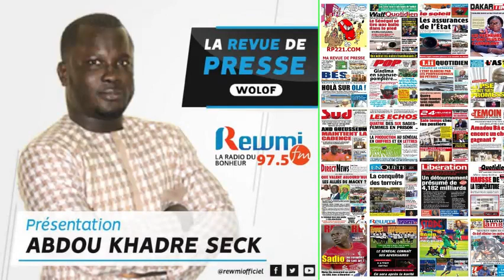REVUE DE PRESSE DU 20 04 2022 AVEC ABDOU KHADRE SECK WLF